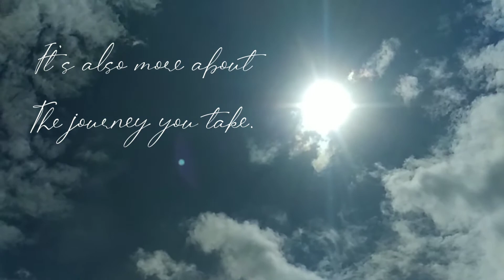Mahadev View Point (Imphal-Ukhrul Road) Dil Akhir Tu Kyun Rota Hai (Zindagi Naa Milegi Doobara)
A Trip to Mahadev View Point Imphal-Ukhrul Road.

Background Music: Dil Akhir Tu Kyun Rota Hai from Zindagi Naa Milegi Doobara